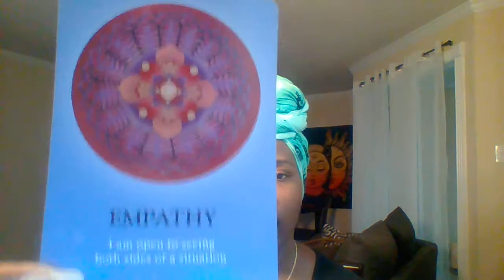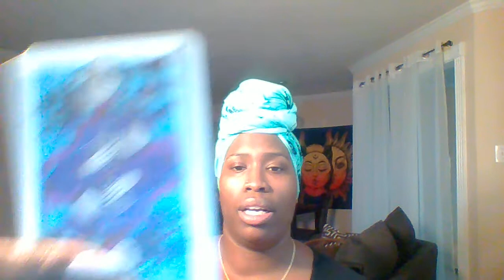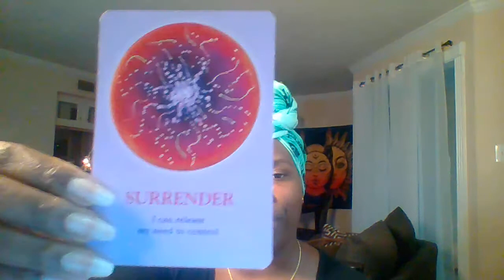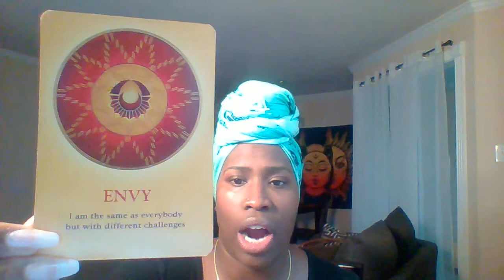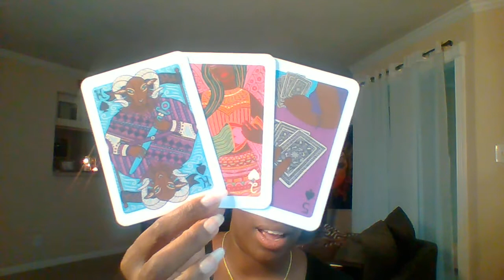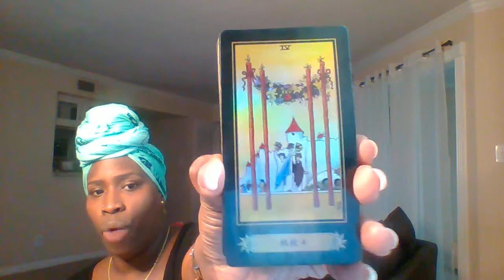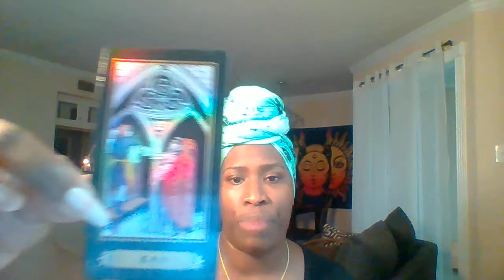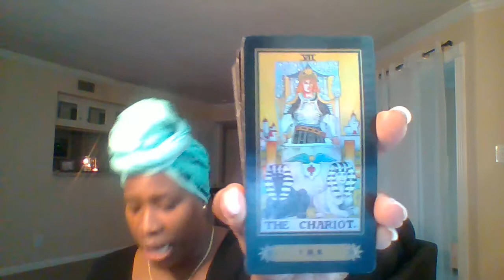Divine Feminine Check-In| Personal & Collective? Can You See The Masculine's Side? Love & Patience